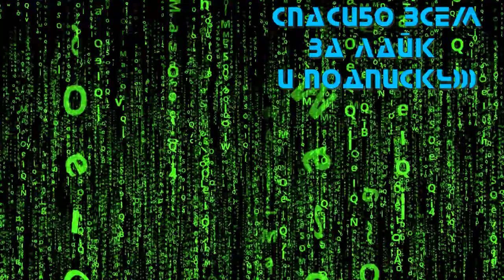Star Wars: Eclipse — Кинематографичный трейлер игры (2021)